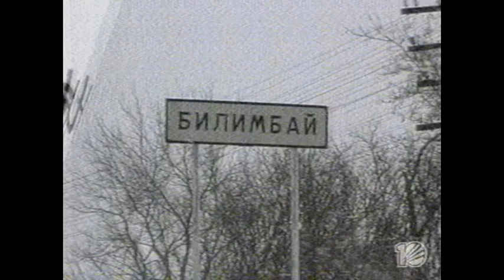Ревнивец стрелял в экс-супругу и её нового мужа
В посёлке Билимбай под Первоуральском в одной из избушек на улице Горького произошли шумные семейные разборки со стрельбой: пролетарий, с которым супруга разошлась 3 года назад, выпил для храбрости и с самодельным пистолетом отправился счёты сводить – женщина на коленях ползала, уговаривая экс-супруга опомниться и отдать ей пистолет. Раненные в больнице, стрелок – в кутузке

Святые90-е. Новости 20 апреля 1998 года.